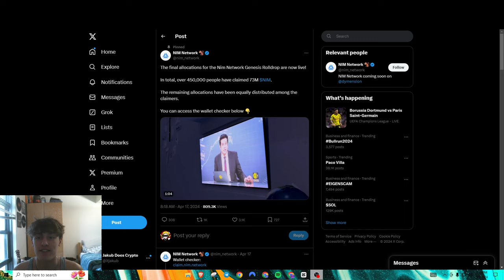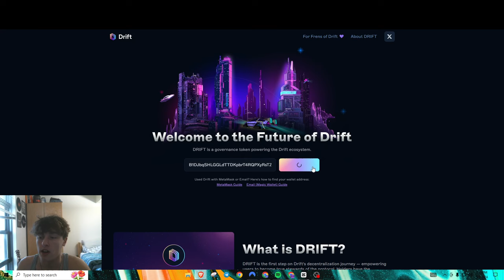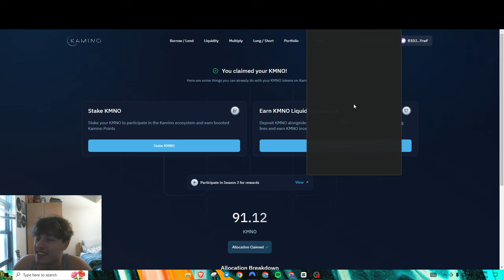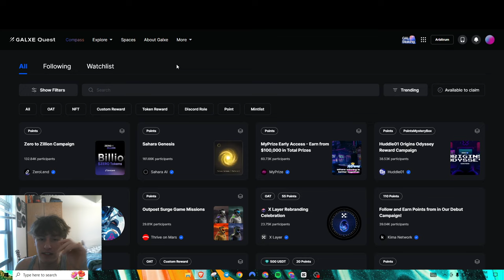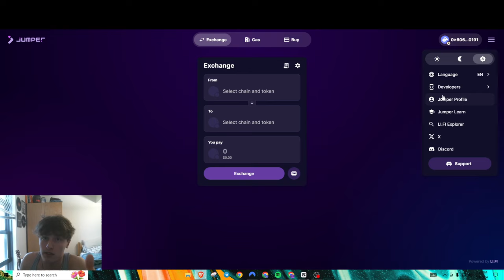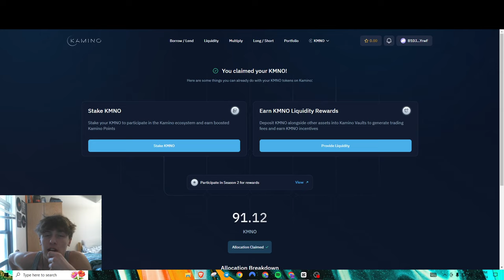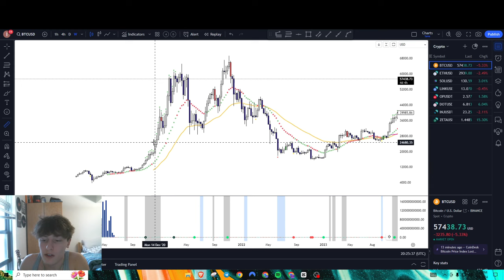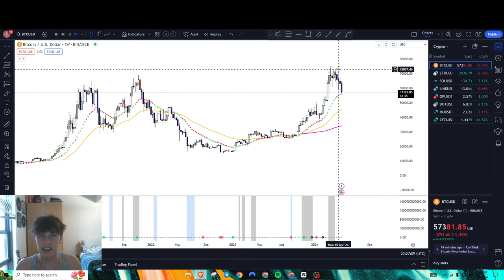Crypto Airdrop Claims and News [Time Sensitive]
In today's video we go over a bunch of new airdrop claims and some actions you must take today.